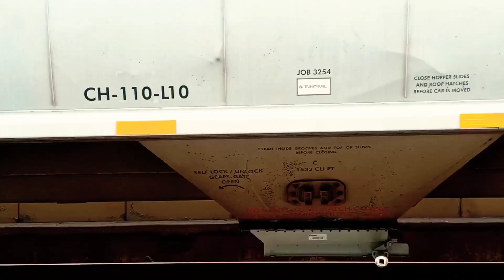Increíble Intercambio MEX-USA En Nogales Sonora Con La UP GE AC45CCTE #5423 De Líder Con 5 Máquinas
IntercambioMéxico-Estados Unidos En Nogales Sonora PK-T0+600
-UP GE C45CCTE #5423
-UP GE
-FXE EMD SD70ACe #
-FXE EMD SD70ACe #
-FXE EMD SD70ACe #
Carros:103
Día:8 De Junio Del 2021
Hora: 13:05
Material Rodante:
Tolvas Cementeras, Furgon 50, Furgon 60, Carro Tanque, Gondolas, Tolva Granolera